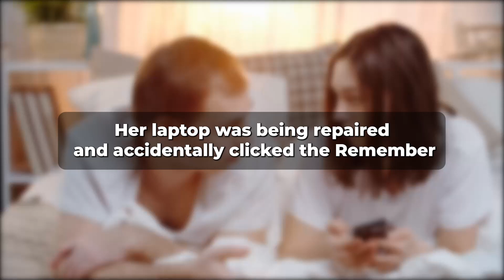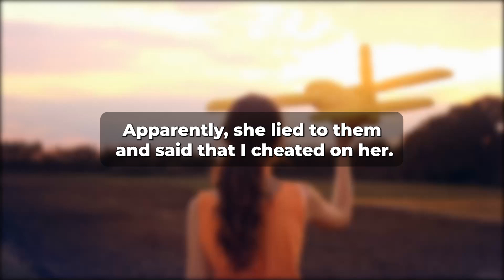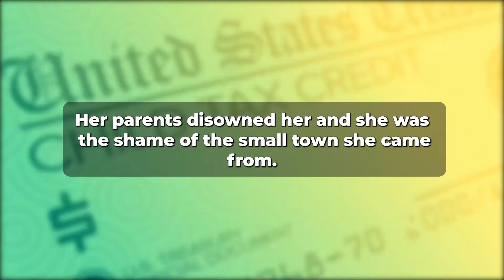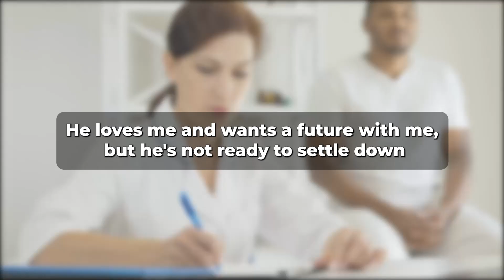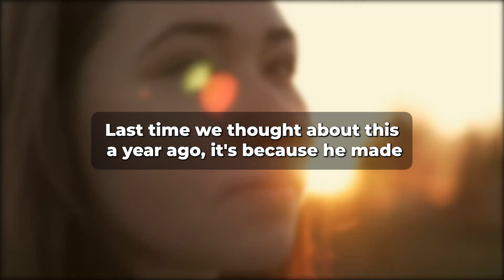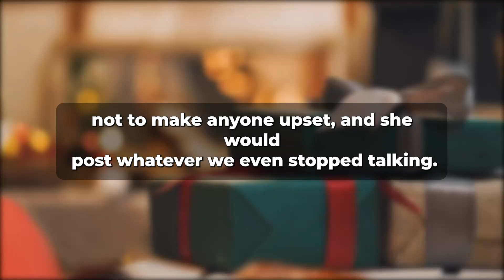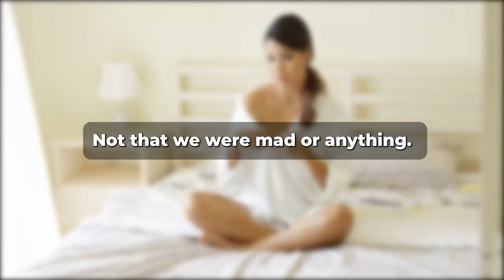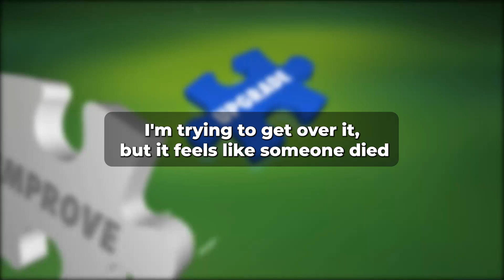My Cheating Wife Is Furious He Told Parents Affair Stole Her Affair Partner's Wife (Reddit Cheating)